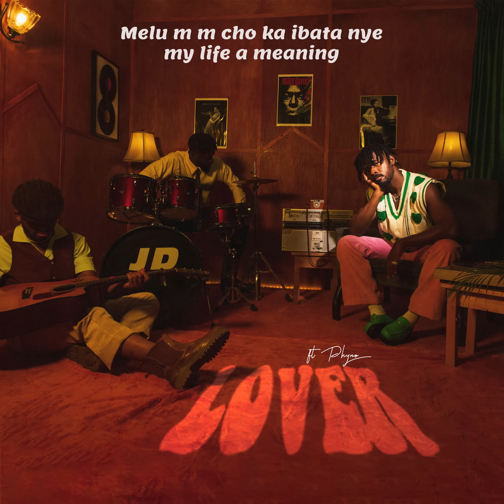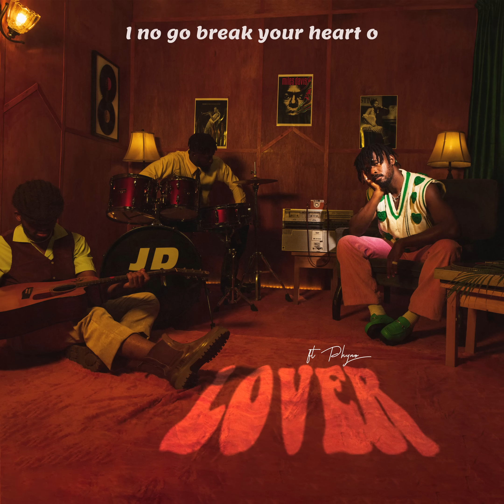Johnny Drille - Lover feat. Phyno (Lyric Video)